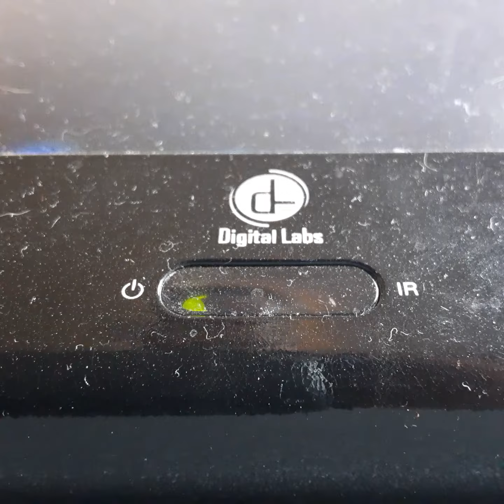Opening To Proget X 1987 VHS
From 1987
20th Century FOX Presents Proget X Mathew Broderick Helen Hunt
Color 60%